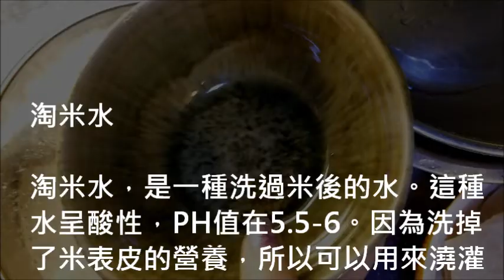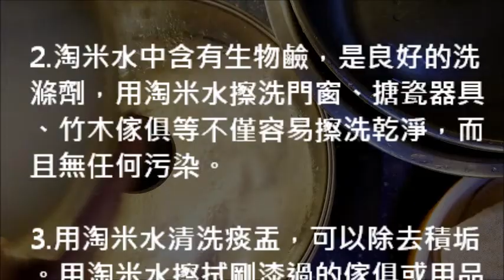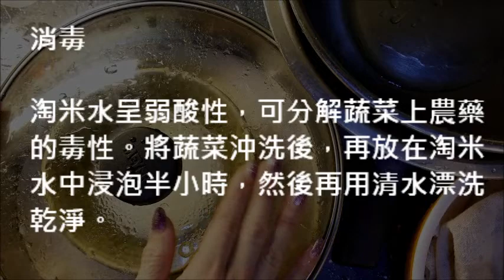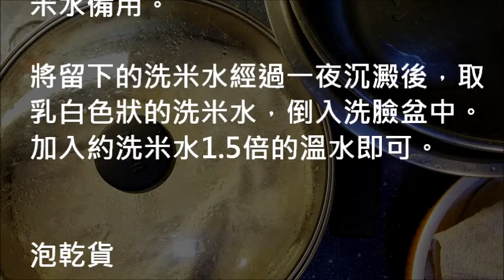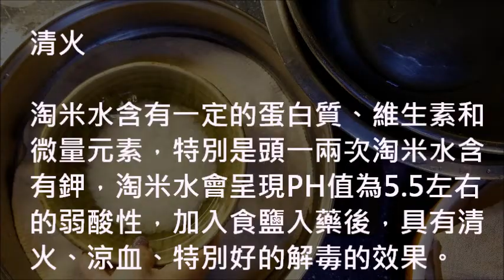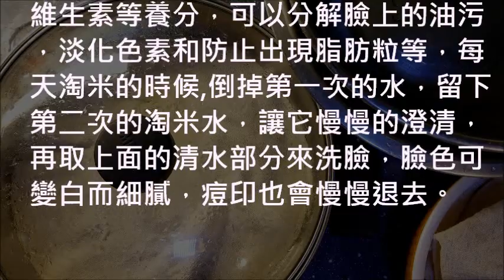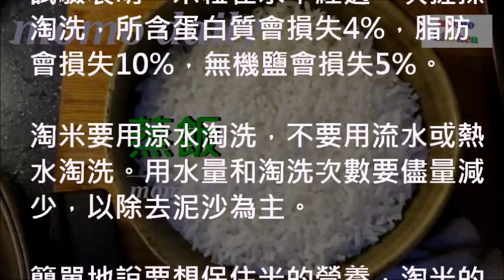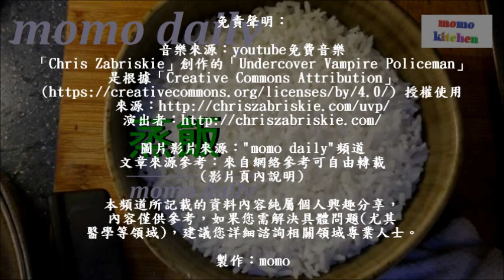🍅洗米水能用嗎？ 米水有12種作用？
中文名：淘米水
酸鹼性：呈酸性
PH值：5.5-6
簡介：一種洗過米後的水

更多資料可參考以下：
＊缺乏賀爾蒙或是過多賀爾蒙引發各種疾病？
＊奇異果鈣含量有多高？
＊牛肉含豐富"膽鹼""磷""鋅"
＊鋅：促進胰島素分泌
＊胰島素參與調節碳水化合物和脂肪代謝，控制血糖平衡
*注意均衡飲食, 身心健康, 增強抗病能力

🍵[高壓煲] 細胞增殖 強化免疫力 利關節風濕湯水 ＊提高耐缺氧能力 Immune Enhancement Soup

本片材料的功效資料來源：

．米(稻)
出自A+醫學百科 「稻」條目 轉載請保留此連結

想瞭解更多"食物營養值"和"歷史" 看影片頁下連接
[維基百科，自由的百科全書]

免責聲明：
圖片影片來源："momo daily"頻道
文章來源參考：來自網絡參考可自由轉載

「Chris Zabriskie」創作的「Undercover Vampire Policeman」

本頻道所記載的資料內容純屬個人興趣分享，內容僅供參考，如果您需解決具體問題(尤其醫學等領域)，建議您詳細諮詢相關領域專業人士。